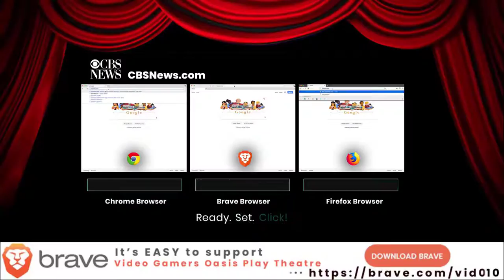Let's Play: Puzzle Quest: Challenge of the Warlords - Defend Ylarrie - 1st Wave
Hawkscope the Druid battles a Zombie, the FIRST WAVE  of Lord Bane's Undead army...

Give the new Brave Browser a try:
Video Gamers Oasis Play Theatre: